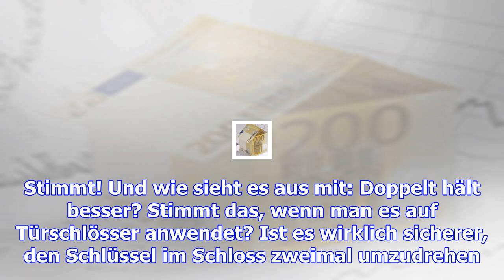Ist es sicherer, die haustür doppelt abzusperren?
Wer seine Tür absperrt, schützt sich vor Einbrechern. Das ist klar. Aber macht es einen Unterschied,...